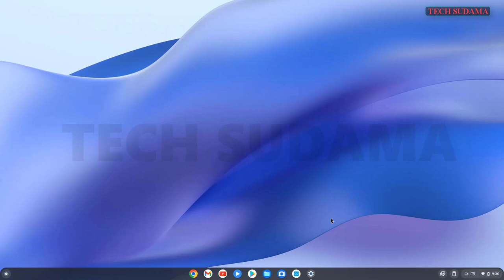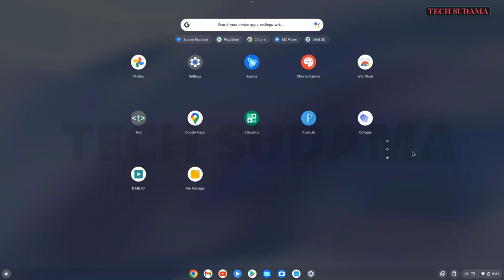New Chrome OS 102 Features Update | Chrome New Update 102 - Stable Channel [Hindi]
: *My Gears* :
➤My Webcam
Agar Video Accha Laga To
Zaroor Kare
Covered Topics :-
Chrome OS S
chrome os 2022
chrome os 102
chrome os new update 102
Chrome New Update
How to install Chrome os dual boot
how to update chrome os
android apps on windows pc
android apps on windows 11
chrome os dual boot